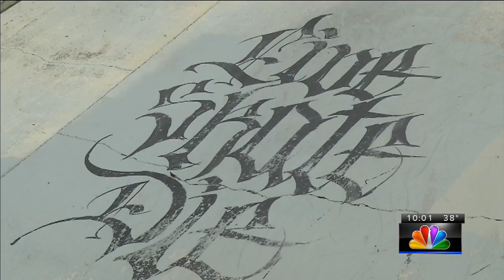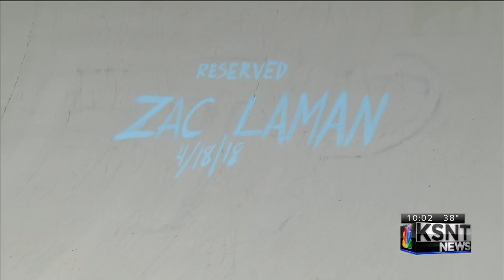ARTS Connect paint day to add murals to skate park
Windy weather postponed the ARTS Connect paint day at Rip-On Skate park to Thursday. For the second year, local artists will add murals to the park's bowls, ramps and other components.